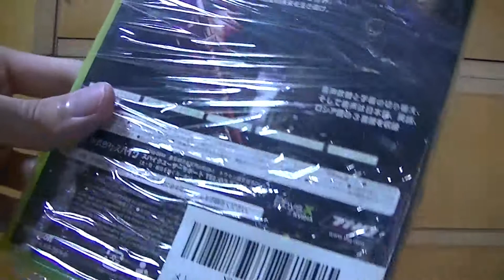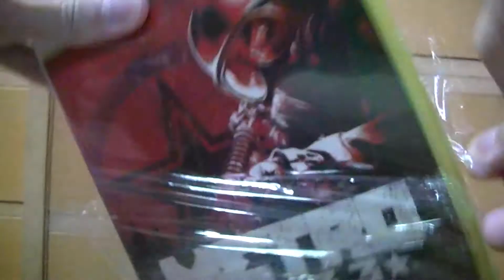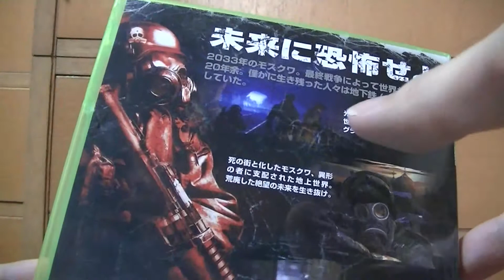〔Xbox360〕メトロ2033を開封♪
ストーリー重視でなかなか楽しめました(^-^)
銃も色々な種類があっていいですね♪

放射線ではなく、放射能でしたね(^_^;)ゞ